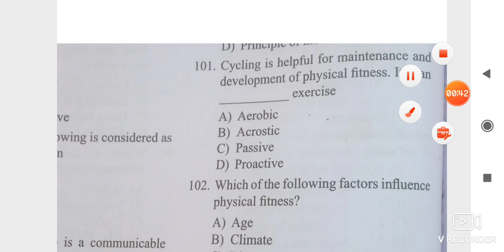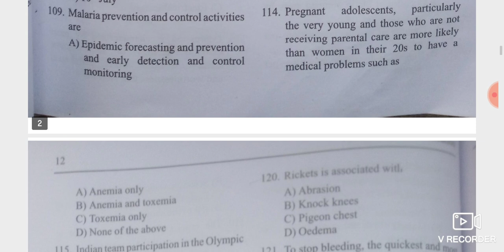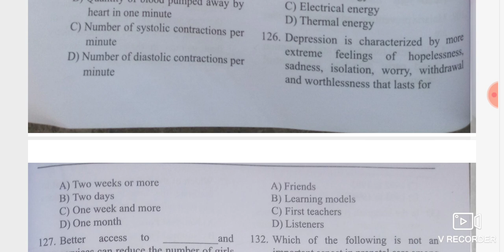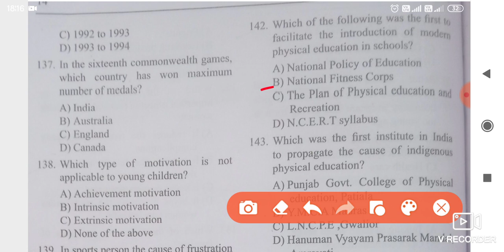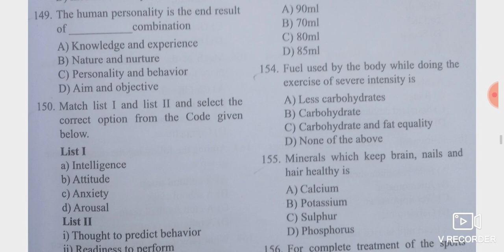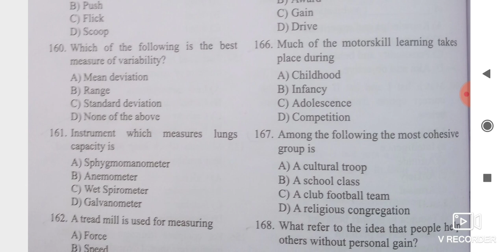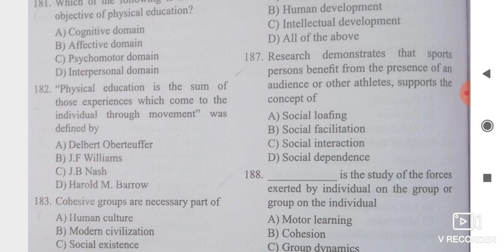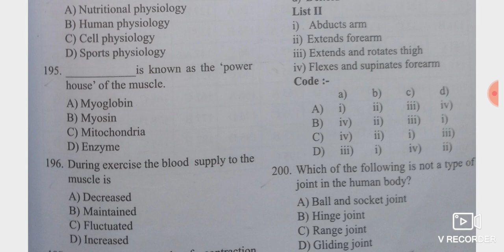DSSSB PGT PHYSICAL EDUCATION PAPER 2018 || Dsssb PGT physical education syllabus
hello everyone😊

 physical educationist

here we will providing you second part of DSSSB PGT physical education question paper male 2018 so kindly join us watch the full video and enjoy the video and kindly like share subscribe of our channel😊

DSSSB PGT physical education question paper 2018
DSSSB physical education previous question paper
DSSSB physical education
DSSSB PGT physical education